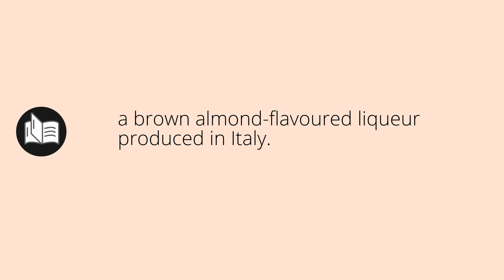What AMARETTO means • Meaning of AMARETTO • amaretto MEANING • amaretto DEFINITION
What does amaretto mean in english. What is the meaning and what is the definition of amaretto. What is amaretto. amaretto definition. Meanings and definitions for every word in the English dictionary